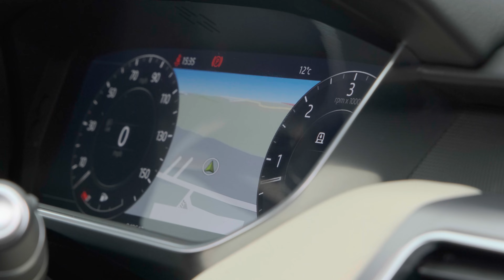Range Rover Sport | Auto 100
Finished In Corris Grey With Ivory Leather Upholstery, Sliding Panoramic Sunroof, 22" 9-Split Spoke Design Alloy Wheels In Black Finish, Exterior Black Styling Package, Privacy Glass, Satellite Navigation System With Bluetooth Connectivity, Apple CarPlay/Android Auto, Electrically Adjustable Memory Seats With Heating Function, Heated Rear Seats, Cruise Control, Meridian Audio System, Rear Parking Camera, Front & Rear Parking Sensors & More. Here at Auto 100 we are an independent prestigious car reseller. We are based in the heart of England just off junction 28 of the M1 in Nottinghamshire. Established since 2002, we are a family run business and have a collective knowledge of over 100 years & all of our cars come with finance available, up to 24 months extended warranty and checked thoroughly for peace of mind buying.(U32897)@auto100. @auto100_notts